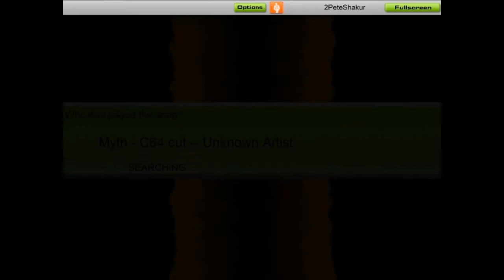Audiosurf - Myth - C64 - music soundtracks